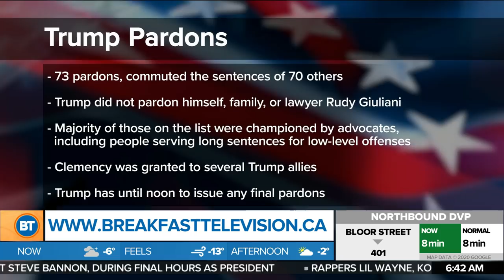Who did Donald Trump pardon on his last day in office?